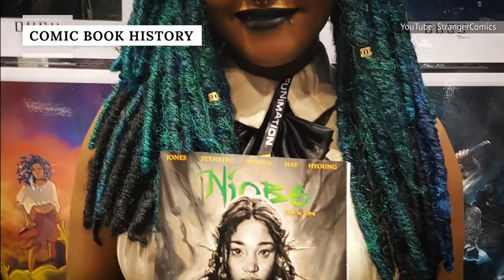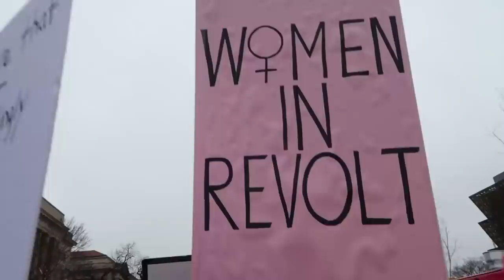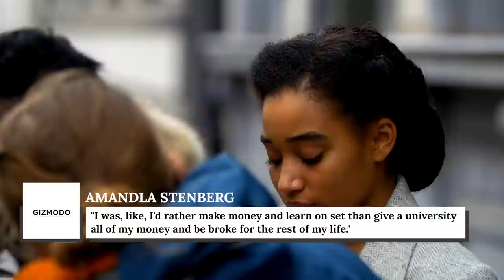Rue From The Hunger Games Is Unrecognizably Gorgeous Now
The Hunger Games franchise skyrocketed the careers of many young A-list actors, including Jennifer Lawrence, Liam Hemsworth, Josh Hutcherson, and Willow Shields. These talented actors went on to have amazing careers after the franchise ended.

But The Hunger Games movies also launched the young career of Amandla Stenberg, who played Rue. Rue was the female tribute from District 11 who formed an alliance with Katniss after warning her about a nest of tracker jackers.

Today, Stenberg is all grown up and not looking at all like the adorable young child actor from The Hunger Games. She has turned out to be gorgeous and is becoming a rising star in the entertainment world.

A budding actress | 0:00
Not her first film | 1:07
Not an overnight success | 1:59
Finding her identity | 2:48
Comic book history | 3:49
Making music | 4:45
Landing the lead | 5:42
Getting honest with herself | 6:28
Actress to activist | 7:14
Telling the story | 7:57
Face of the industry | 8:53
Protecting her mental health | 9:49
College bound? | 10:37
Big plans for her future | 11:43